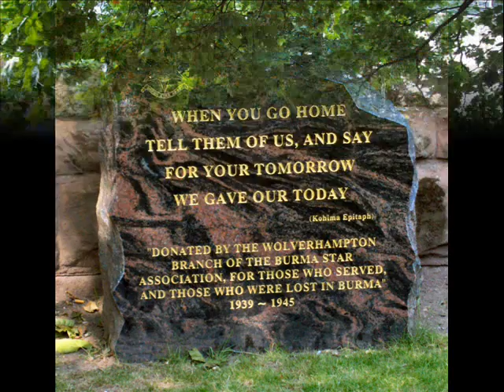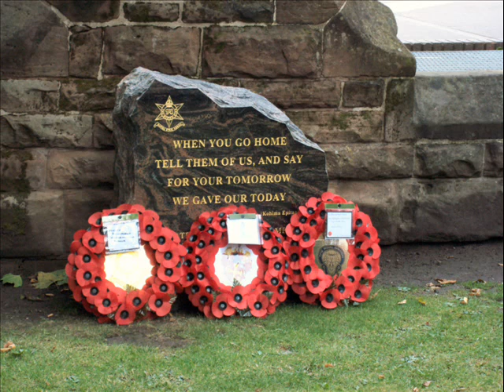Burma Star August 2010.wmv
The Burma Star parade in Wolverhampton September 2010.